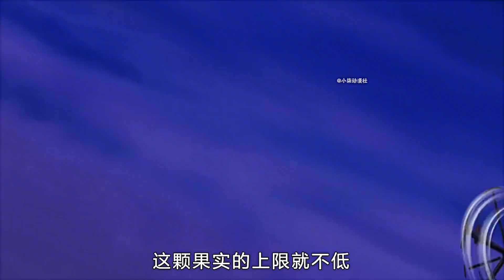海贼王：恶魔果实能力一招鲜吃遍天？能力设定不合理的恶魔果实！